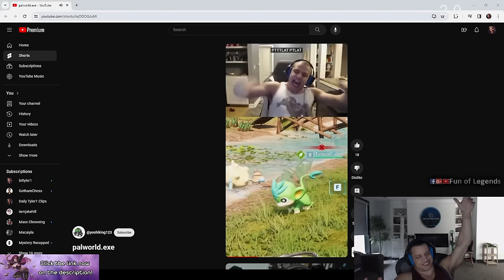TYLER1 GETTING CAUGHT BY RIOT AFTER TYPING THIS IN CHAT | THEBAUSFFS INSANE OUTPLAY | LOL MOMENTS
, to bring you the highest quality accounts on the market while also lifetime warranty and 24/7 customer support.

Position Name
00:00 INTRO
00:05 Tyler1
00:34 Thebausffs
01:34 3in1warrior
02:08 LibraLG
02:27 nikolaevalol_
02:50 Sanchovies
03:03 Trcoci
03:24 WhosSelect
03:54 SloppyWalrusX
04:09 Makkro0
04:25 Allyooops
04:40 cideztv
04:56 FiZeald
05:15 MoriMage
05:28 Ratax
05:40 SloppyWalrusX
06:02 Tyler1
06:55 Telch
07:11 therunninggypsy
07:23 ZacsterGlobster
07:45 WhosSelect
08:03 gengtobh
08:29 SloppyWalrusX
08:46 elianananana
09:13 OUTRO